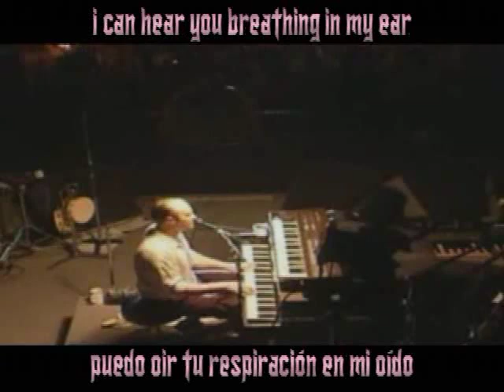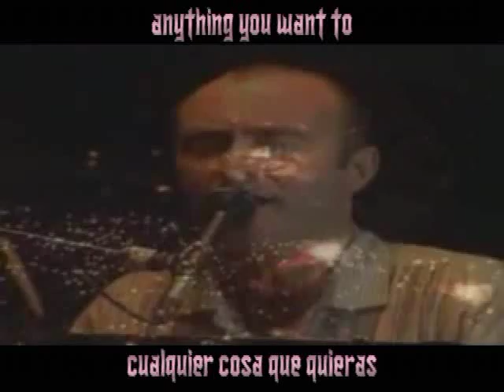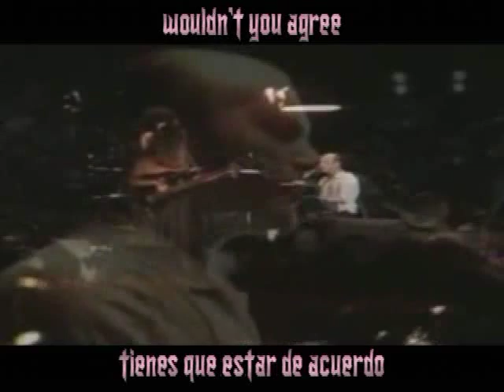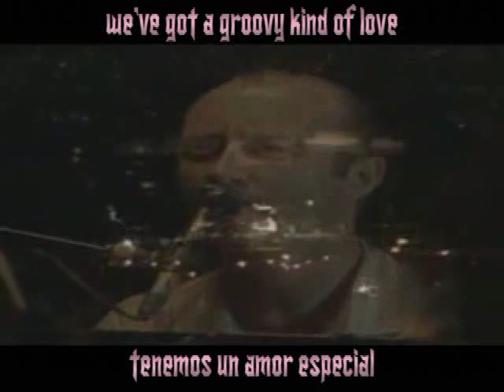A GROOVY KIND OF LOVE - PHIL COLLINS (SUBTITULADO ESPAÑOL INGLÉS)